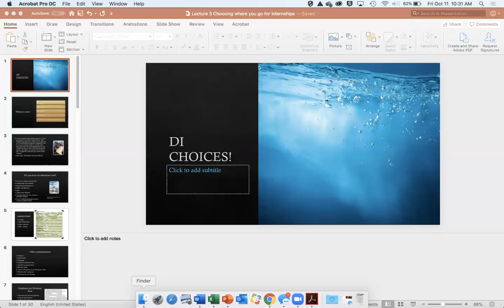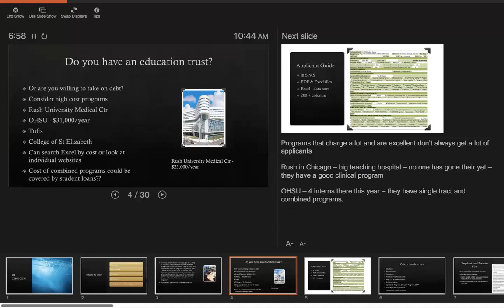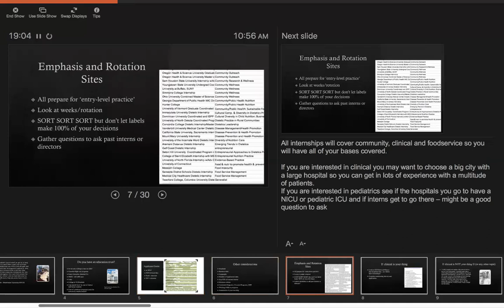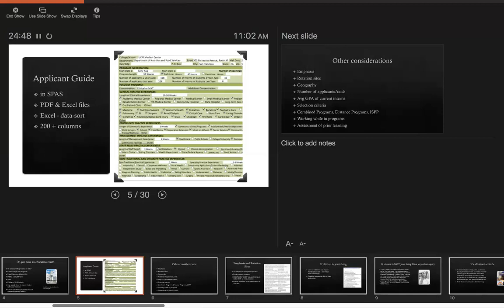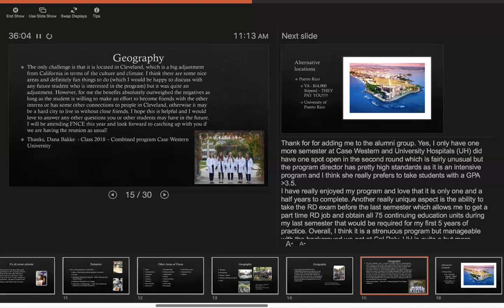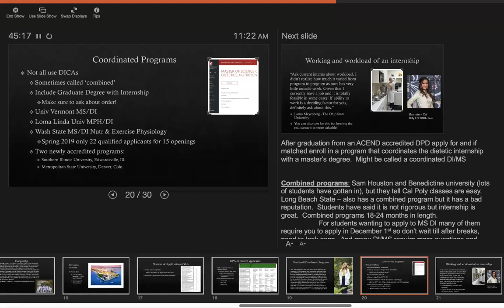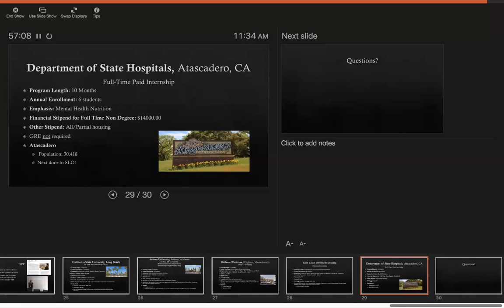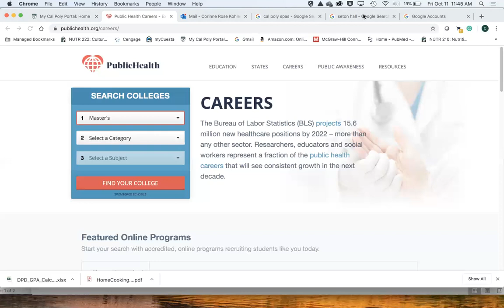Selecting an Internship FSN 463 Fall 2019